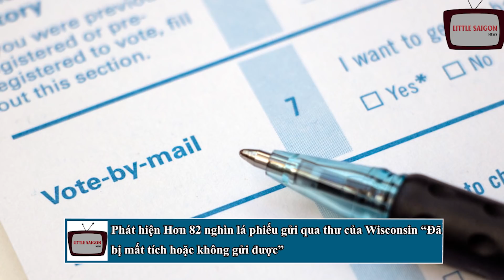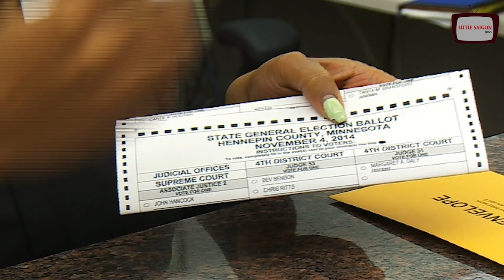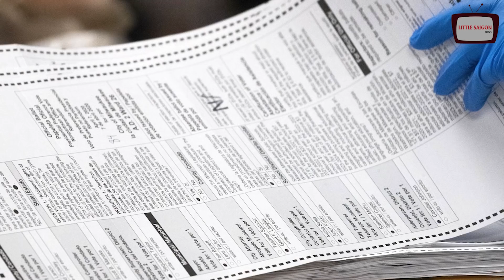HỌA LỚN ẬP TỚI: Joe Biden tiếp tục đón THẢM HỌA ԍιᴀɴ ʟậɴ ᴘнιếu ʙầu đang bị phanh phui tại Wisconsin